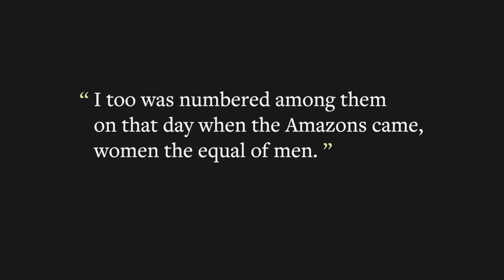Episode 19: The Amazons - Part One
We've all seen "Wonder Woman" and thought it was cool. But was there really a race of warrior women? Did they really sear off the right breast so the arm would grow strong to draw the bow and sling the double-bladed axe? Were the Amazons really the greatest force on horseback ever? Did they actually attack Athens ... and nearly win?